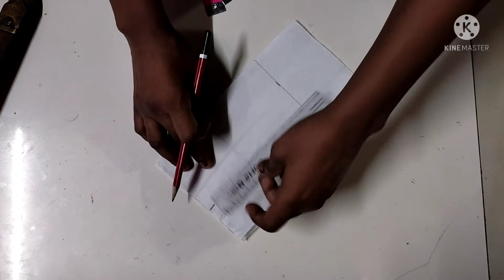front site neck cutting 4 types